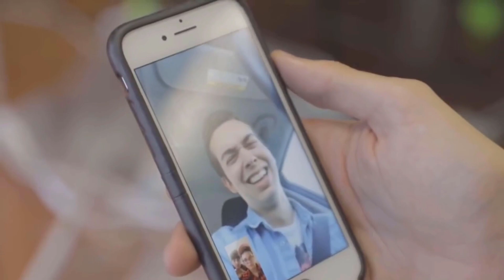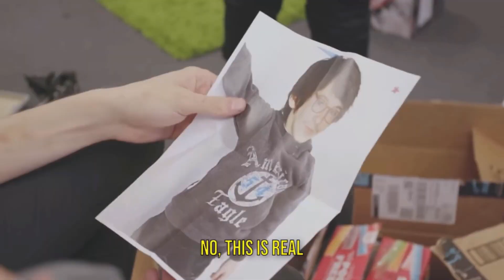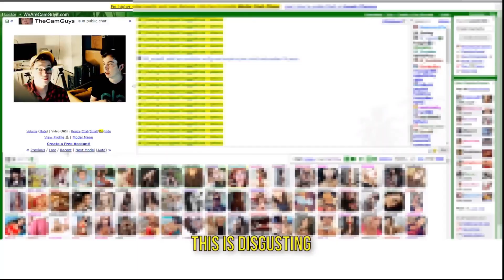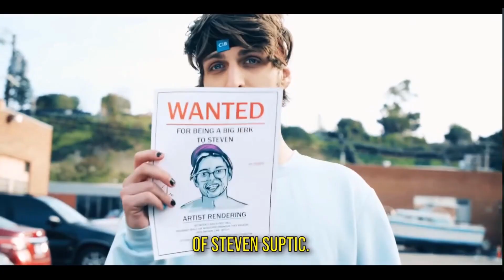1 second from every episode of Sugar Pine 7 / Alternative Lifestyle